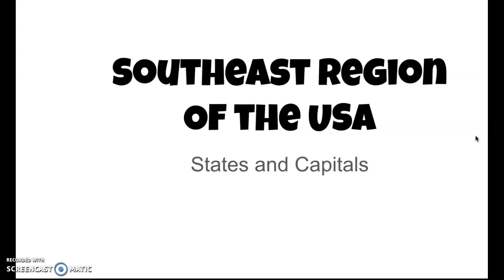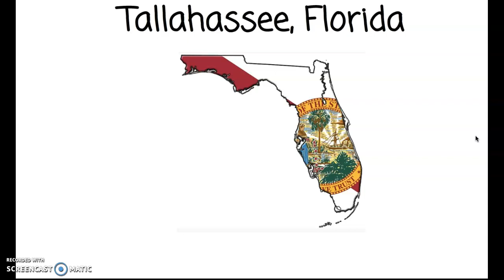Southeast Regions of the USA- States & Capitals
All images are from Google Images

Beat by:
[FREE] Freestyle Type Beat - "Gravity" | Free Type Beat 2020 | Rap Trap Instrumental

Prod. by waytoolost